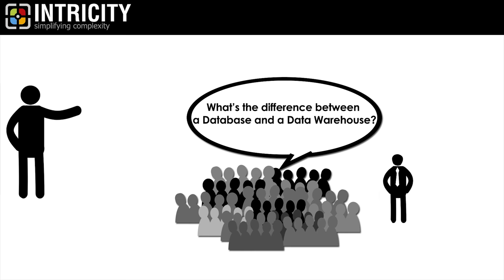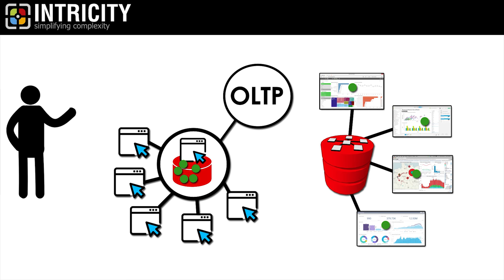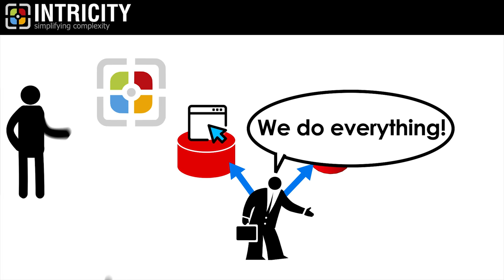Database vs Data Warehouse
What's the difference between a Database and a Data Warehouse? I had an attendee ask this question at one of our workshops. In this short video, I explain the distinction.